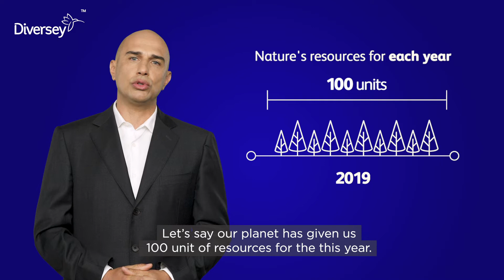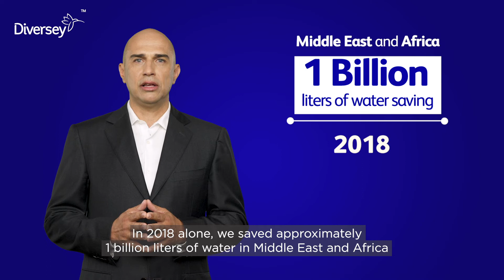Earth Overshoot Day 2019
Here from our President MEA, Somer Gündoğdu in which he explains Diversey's perspective on  global environmental challenges.